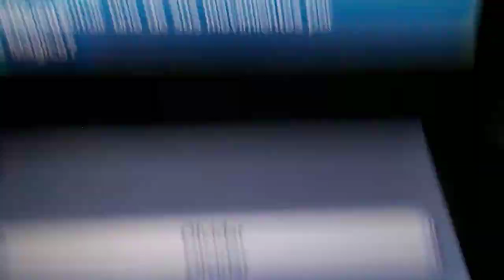POKEMON LUNA capitulo 28 "Hay que rescatar pueblo Po" parte 1